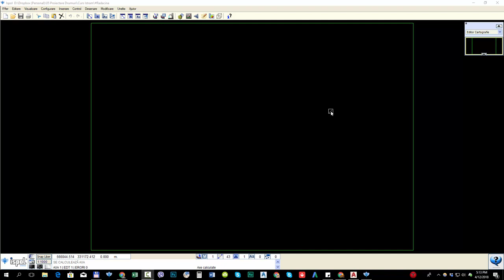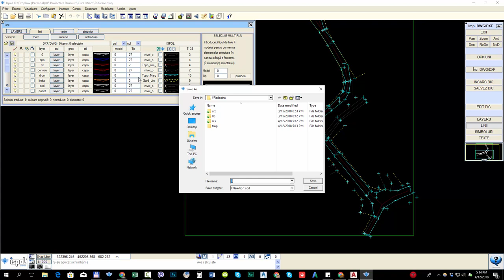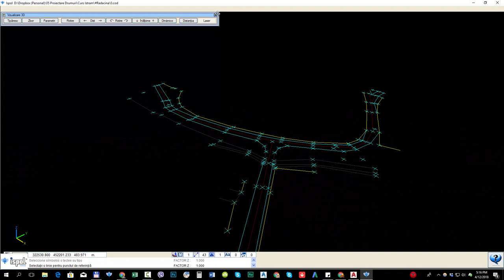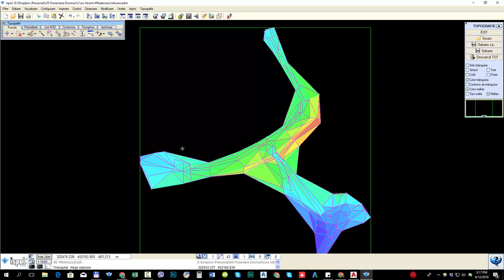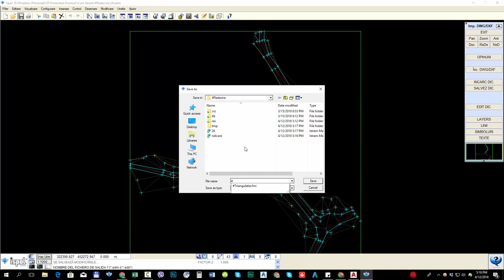Lecția 2.0 Proiectarea Drumurilor. Creare Suprafață. Triangulație din Ridicarea Topografică